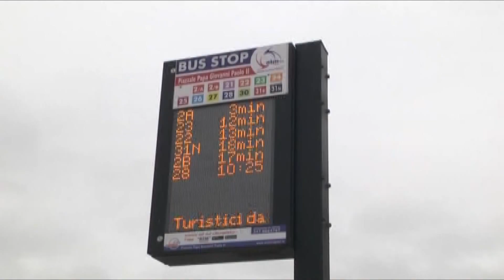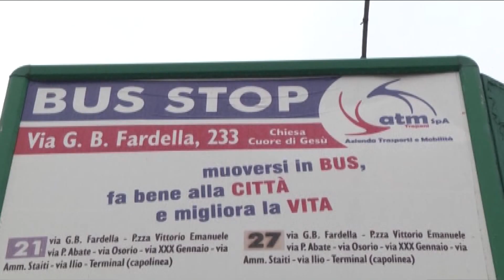SERV BARONE ATM